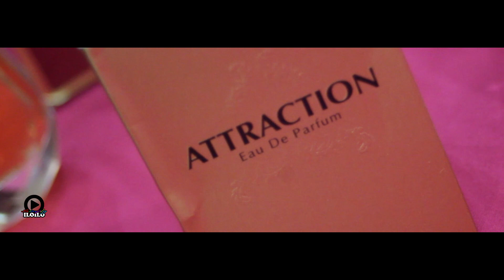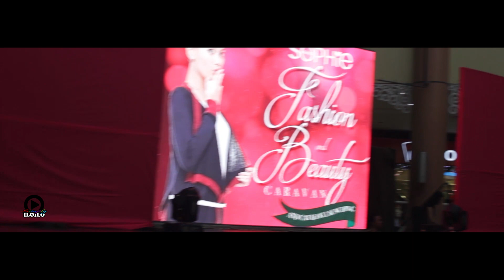Sophie Paris {BEAUTY and FASHION Caravan} and Catalogue Launching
Sophie Paris Fashion and Beauty Caravan brought fun and excitement to Ilonggos last November 21, 2015 at Robinson's Place Iloilo. This event also highlighted the launching of their Catalog 81 ( November issue) and Catalog 82 (December issue).

Sophie Paris started as a home-based handbag manufacturing business in Jakarta, Indonesia in 1992. In the Philippines, Sophie Paris established its first main office in Shaw Boulevard, Mandaluyong City in 2002 and now is one of the significant player in the country’s Direct Selling and Multi-Level Marketing Industry.